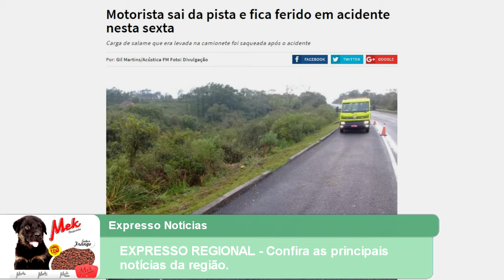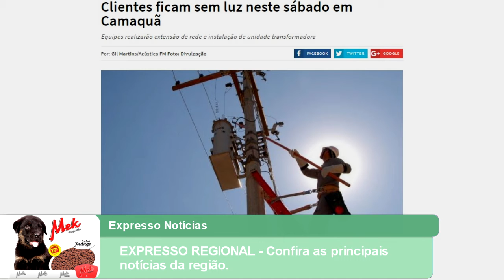EXPRESSO REGIONAL - Confira as principais notícias da região.